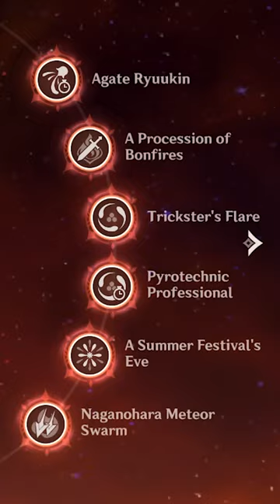The BEST Yoimiya Build ?!